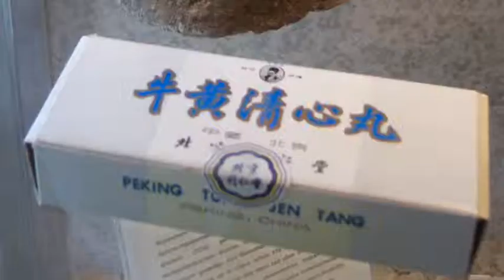Korben g the indian rhino